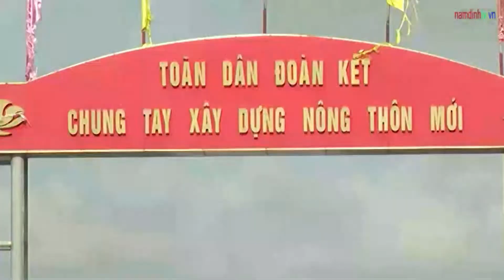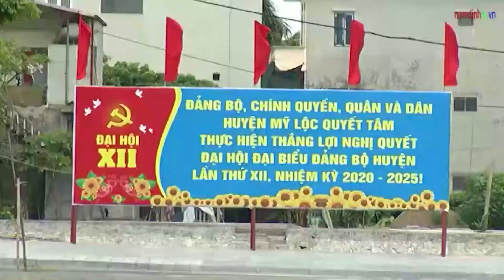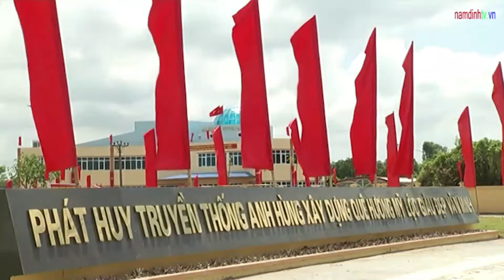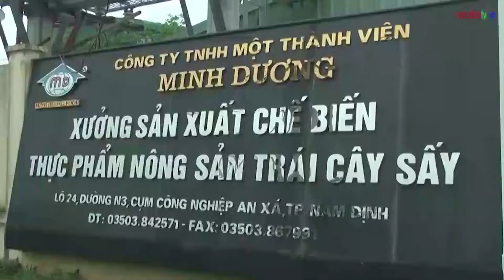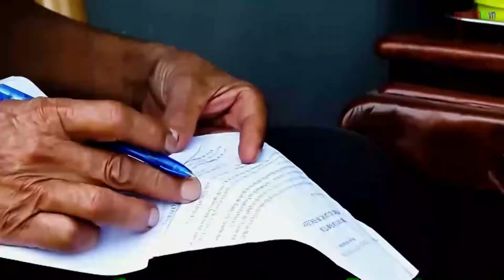Thời sự Nam Định tối ngày 17/7/2020